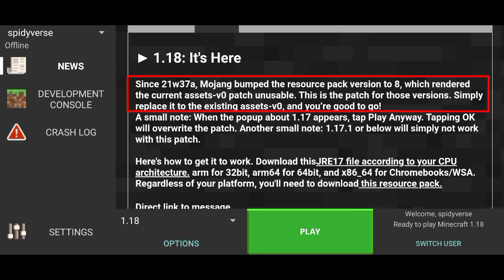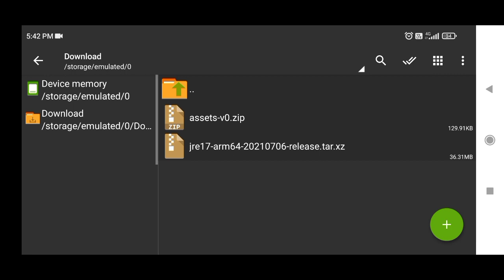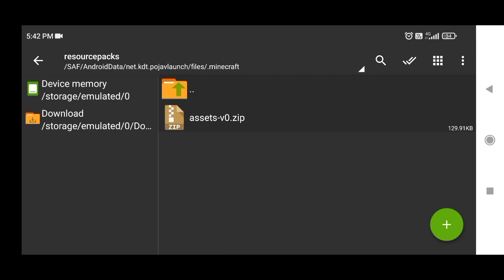HOW TO FIX CRASH IN MINECRAFT 1.18 IN POJAVLAUNCHER | HOW TO PLAY 1.18 IN POJAVLAUNCHER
Hey guys hope you enjoy the video in this video in show you how to fix crash in in minecraft 1.18 in pojavlauncher.